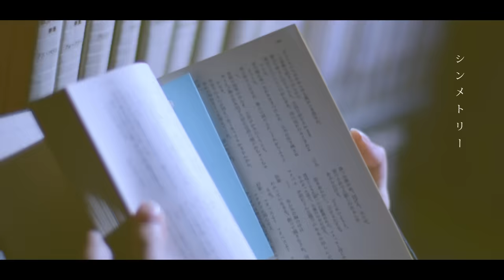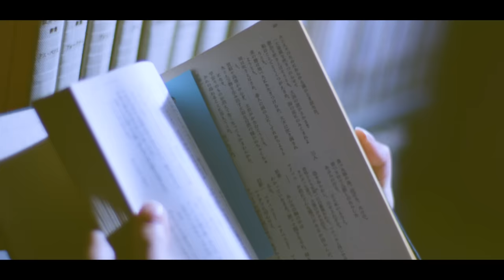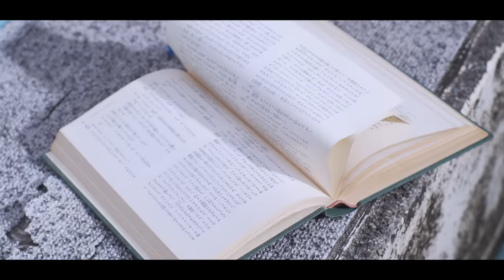おいしくるメロンパン「シンメトリー」Music Video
▶️ Digital Single「渦巻く夏のフェルマータ」8/21(Wed) Release.

▶️8.5th Mini Album『phenomenon』9/6(Fri) Digital Release.

▶️2024.6.8(土)〜11.7(木)
おいしくるメロンパン  eyes tour
- 春夏秋冬レイトショー -

9月6日(金)　埼玉・HEAVEN'S ROCK さいたま新都心 VJ-3
9月8日(日)　福島・郡山HIPSHOT JAPAN
9月14日(土)　香川・高松 DIME
9月16日(月祝)　静岡・LIVE ROXY SHIZUOKA
9月21日(土)　北海道・旭川 CASINO DRIVE
9月23日(月祝)　北海道・札幌 PENNY LANE 24
9月29日(日)　大阪・なんばHatch
10月5日(土)　熊本 B.9 V1
10月6日(日)　鹿児島 CAPARVO HALL
10月12日(土)　新潟 LOTS
10月14日(月祝)　山梨・甲府CONVICTION
10月19日(土)　愛知・名古屋 DIAMOND HALL
10月26日(土)　鳥取・米子 AZTiC laughs
10月27日(日)　広島 VANQUISH
11月7日(木)　東京・TOKYO DOME CITY HALL

Starring：Licca

Director：Masakazu Fukatsu

Camera：Kiyoaki Hashimoto
Lighting：Yuichiro Takahashi
Hair＆Make-Up：Natsumi Kurima【Member】
Hair＆Make-Up：Masahi Yoshida【Cast】
Stylist：Gensaku Miki
Production Manager：Toshiya Shimazaki
Location Support : MIURA EIGASHA
Producer：Toshitsugu O-no
Production：COLORS

「シンメトリー」

重なりゆく季節の磨りガラスの上
君にもらった残照がひだまりに散った
お構いなしの晴天に伏し目がちになる
君のことを思い出す夏が憎らしい

まだ知らない事ばっかだったね あの頃は

言葉にする度に腐り落ちてしまうから
鍵をかけたら開け方が分かんなくなった
君に借りた本に栞みたいに挿した
水色の感情を水色のままあげたくて
溢れるのは夕焼け色の涙

連なりゆく記憶の果てまで行けたら
今度はもっとちゃんと君の目をみたい
水玉模様の校庭で今も揺れている
白昼の夢の続きを探してた

届く距離の中に全てがあったあの日々と
手を伸ばせない僕らは綺麗だった
名札の内側に汚さずにしまっていた
水色の感情は

まだ水色のままなんだ
返しそびれたシェイクスピア
乾いた頬にまた一筋
通り雨のペトリコール

もうなんともないよって
何度目の嘘だろう

線対称の君と僕の共通点
伏し目がちなところ 夏が嫌いなところ

今は少し好きになれてしまったよ
足元ばかり君はみていませんか
あの日借りた本にまだ挟みっぱなしの
水色の感情を水色のままにしたくて

夕焼け色の涙